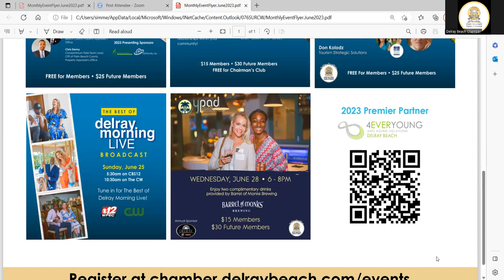Government/Economic Affairs First Friday Forum June 2023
Speaker: Lois Frankel – United States Representative for Florida's 22nd Congressional District

Baptist Health
FPL